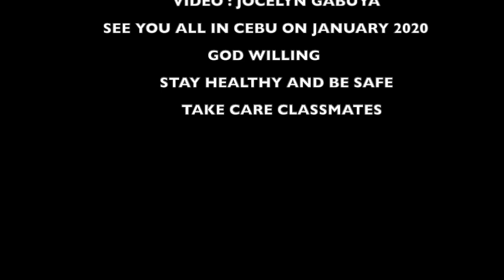Panaghiusa (Velez College of Nursing Class 80-5yr reunion song)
This song is our theme for our Ruby Reunion in Cebu on January 2020. Music by Edwin Gabuya and Lyrics by Elisea Rizada.